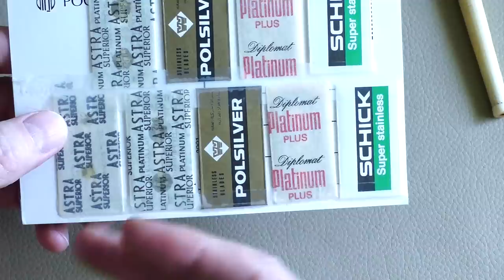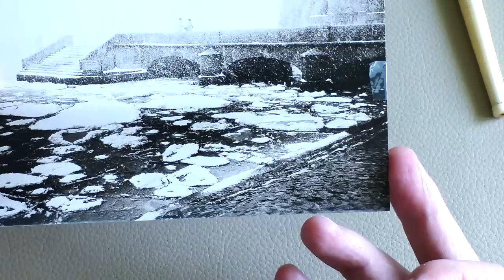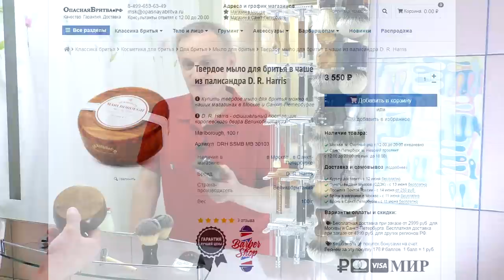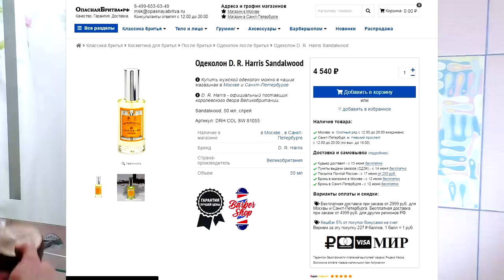Станок Юность, мыло Marlborough D.R.Harris, RazoRock BIG BRUCE | Бритьё с HomeLike Shaving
ENG SUB! Safety Razor Youth, Marlborough D.R.Harris Soap, RazoRock BIG BRUCE / Станок Юность, мыло Marlborough D.R.Harris, RazoRock BIG BRUCE. Бритьё с HomeLike Shaving
Homelike